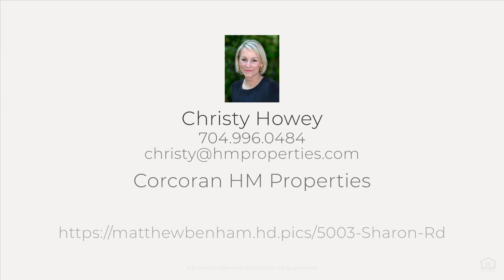5003 Sharon Rd, Charlotte, NC